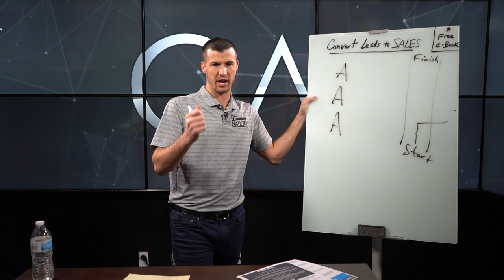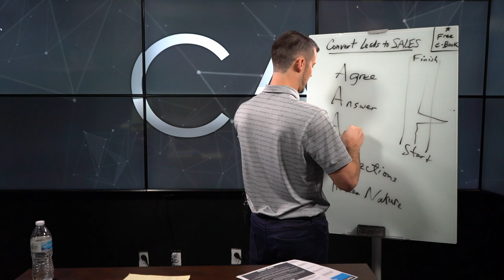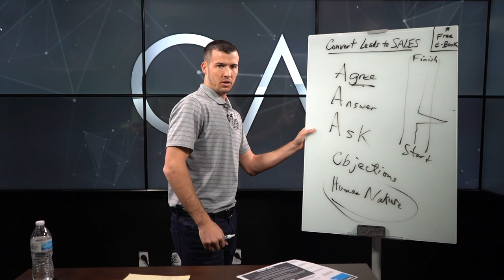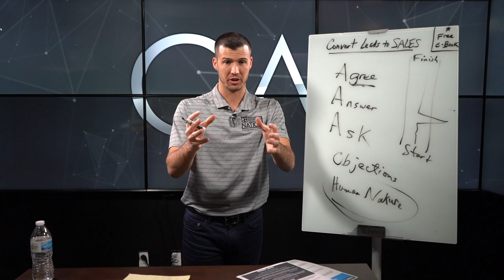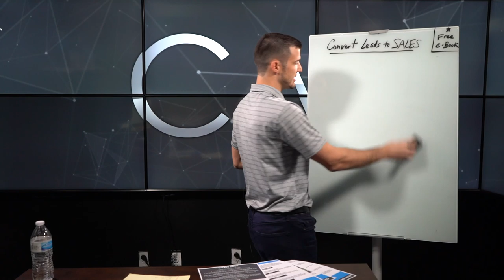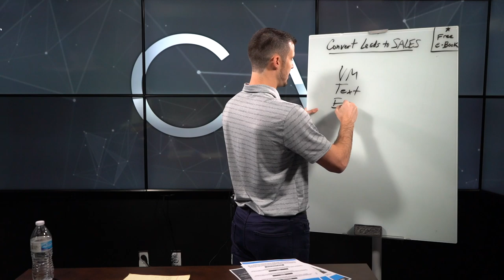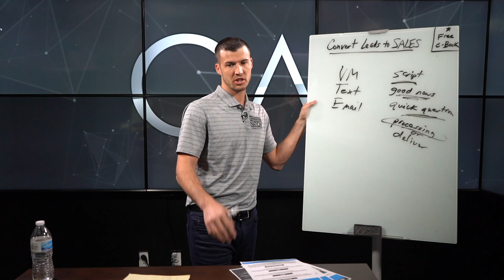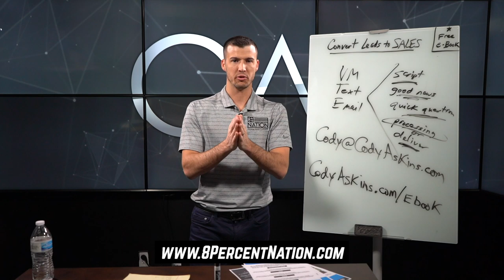How To Handle Insurance Sales Objections With The “3 A’s” Method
Are You Sick And Tired Of Losing The Sale To Objections And Leaving Money On The Table?

When a prospect gives you resistance & objections in an insurance sales conversation, how do you respond? Do you fight back by pushing features and benefits? If you do, there’s a good chance you’re leaving a lot of money on the table. In this video, Cody shows you how to handle sales objections with the 3 A’s method. So watch this video now to put an end to missing sales because of objections!